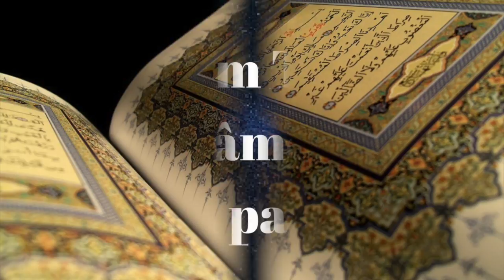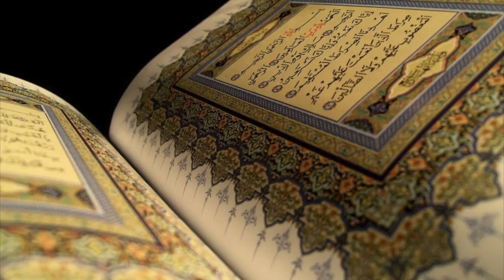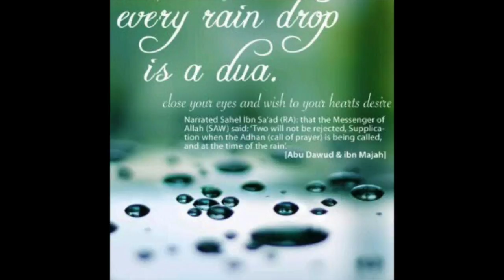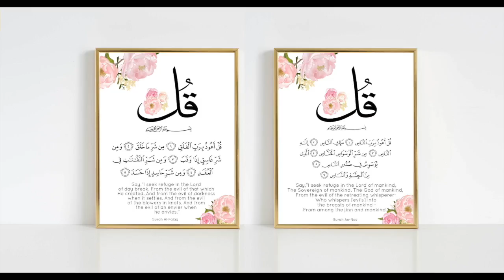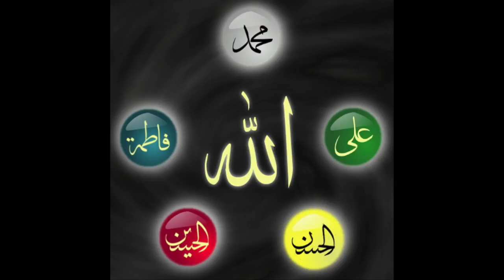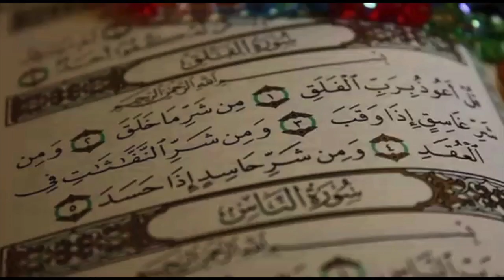kassim Toure betou